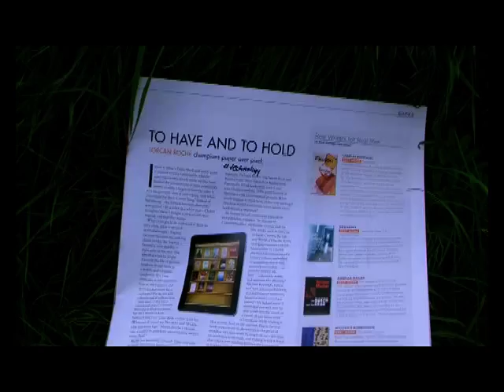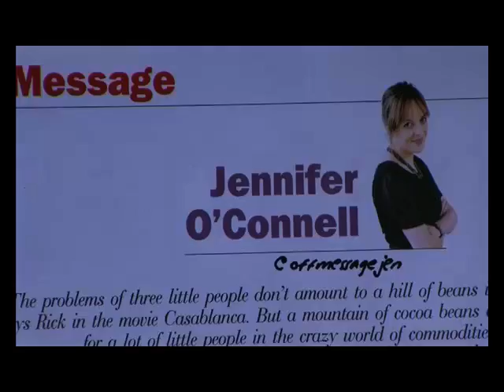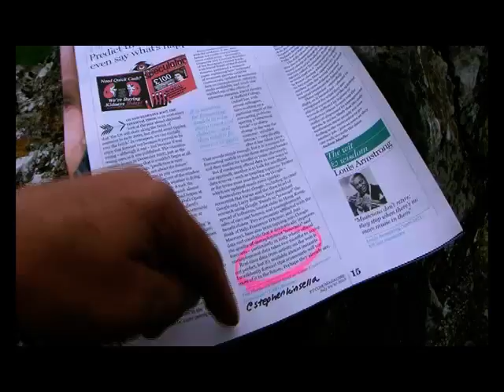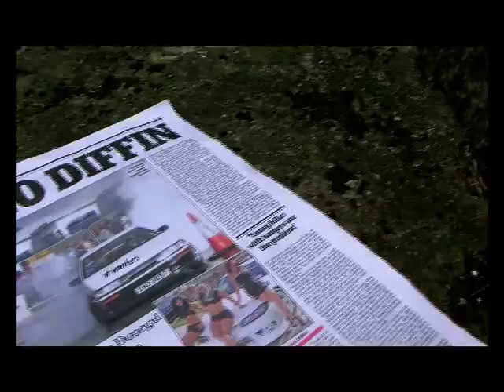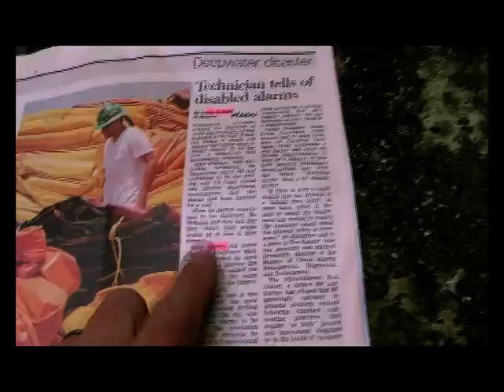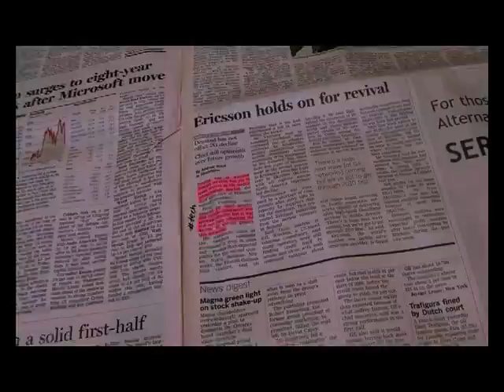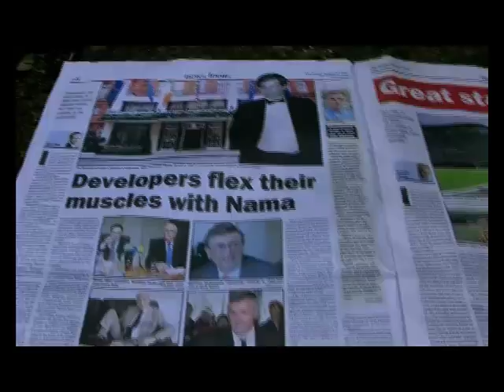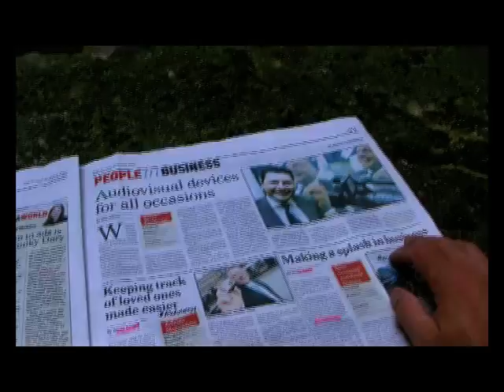Sunday News from Hore Abbey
Quick look at several Irish Sunday papers.